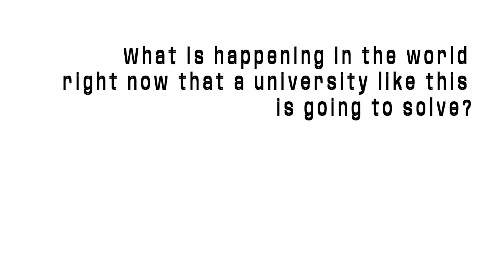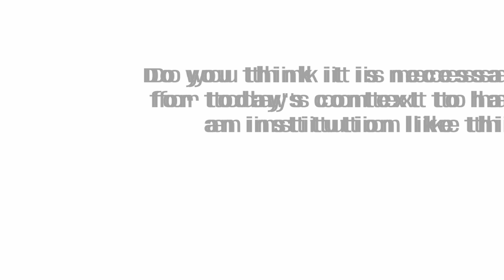Alumnos fuera del estándar tradicional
Entrevistamos a Cody Marx Bailey, Colaborador de Andromeda, el primer sistema operativo on-chain para web3. Él nos habla sobre cómo desde los 14 sabía que el sistema educativo tradicional no estaba diseñado para él, y sobre lo importante que es que la educación sea personalizada de acuerdo a los objetivos del estudiante y no homegénea.